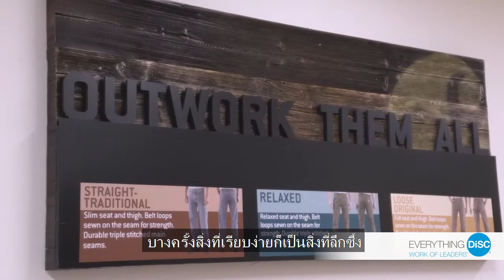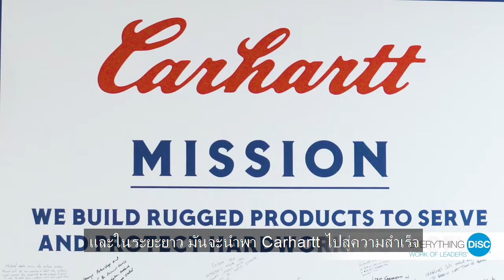Leader Solution: Work of Leaders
Leaders Solution - Your leader is your future! Don't waste your time with the unpredictable result. Work of leader shows you how to focuses on tangible steps directed at leading a group or organization toward desired outcomes.

MCV0522019